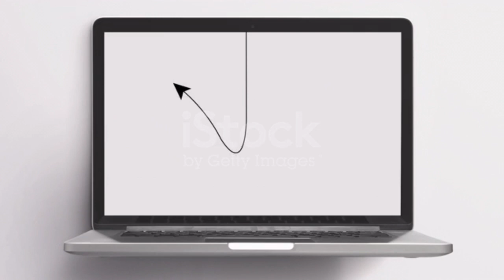Nature And Wildlife Porcupine Video 7040 TV 26 অসাধারন সেজারুর ভিডিও।